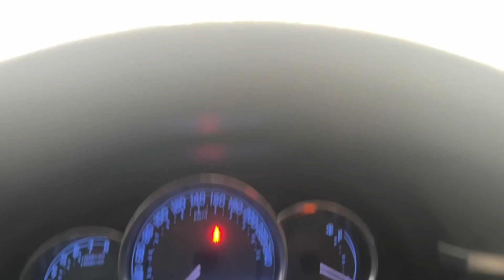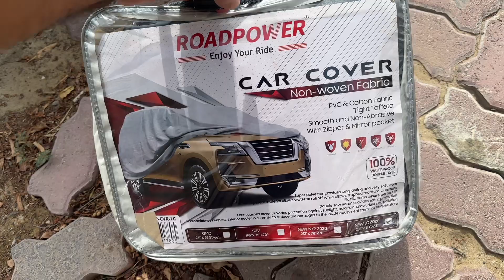DAY BEFORE YESTERDAY’S VLOG | LEXUS DELIVERY❤️